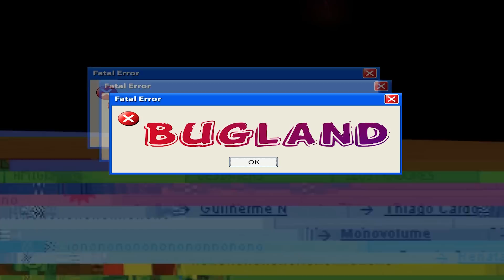ARGENT RAPIDE / 500K GILS PAR HEURE ( FINAL FANTASY XV )